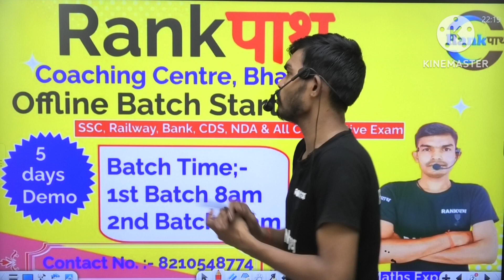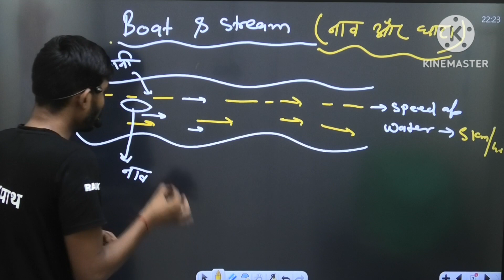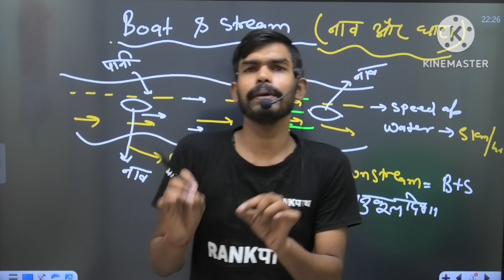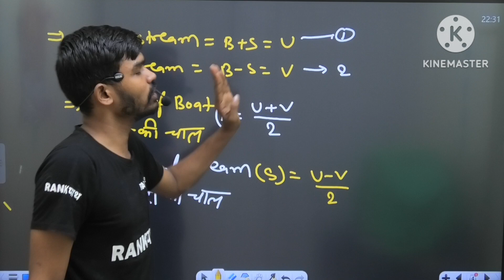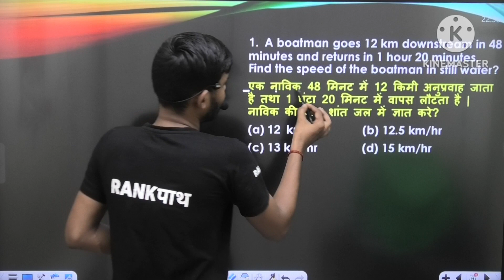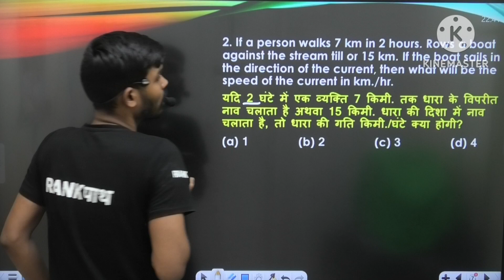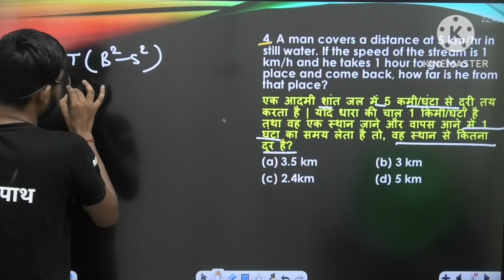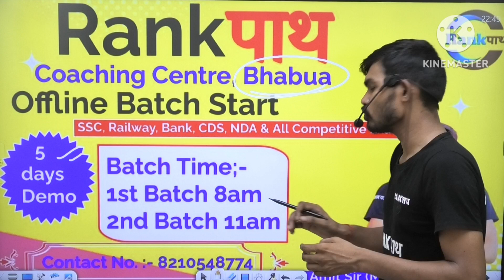🚢 Boat and Stream | Boat and Stream Concept and questions | Boat and Stream by Amit sir